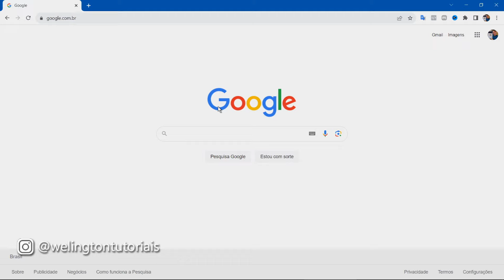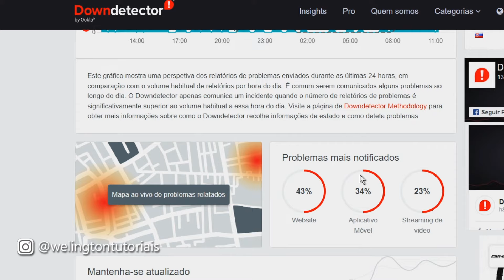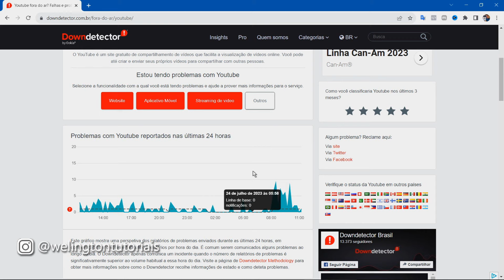Como saber se o Youtube está FORA DO AR?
Às vezes o Youtube pode passar por instabilidade e não abrir. Este site detecta se o Youtube está passando por algum problema baseado nas notificações dos usuários da rede.

📌 LIVROS PARA TÉCNICOS DE INFORMÁTICA QUE INDICO
👉 NOVO LIVRO HARDWARE 2ª Ed.

Welington Tutoriais é um canal de tecnologia no Youtube.